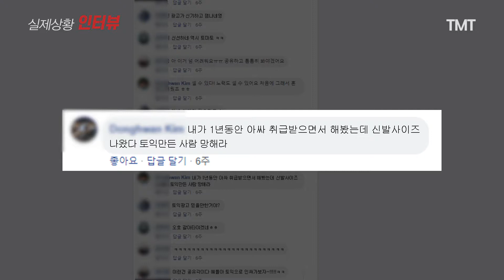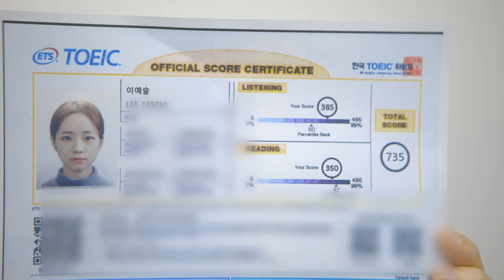[토마토토익] 실제상황 인터뷰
"신발사이즈 점수에서 735점 성적표 인증!
과연 무슨일이 있었던 걸까??

대학생전문 토마토토익 추천강의 보러가기